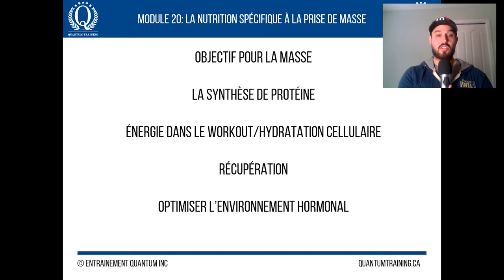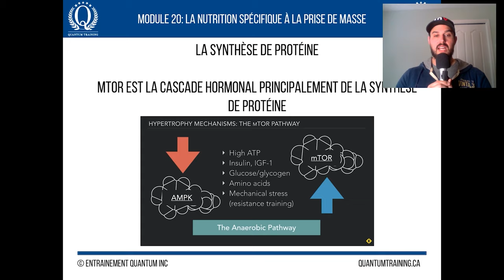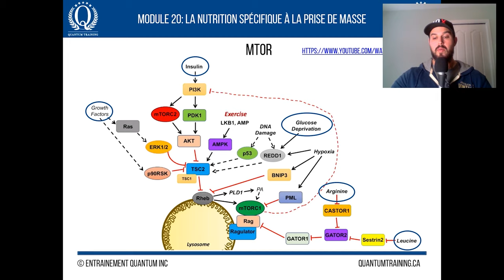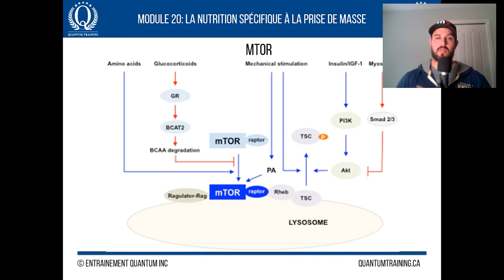Quoi manger pour gagner de la masse musculaire | Extrait de l'Académie Quantum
Dans cet extrait, Jacob t'explique la nutrition spécifique à la prise de masse !
Si tu souhaites en apprendre plus, va essayer L'Académie Quantum 2.0 ! 🔥
On t'offre 7 jours gratuits :

Quantum Training